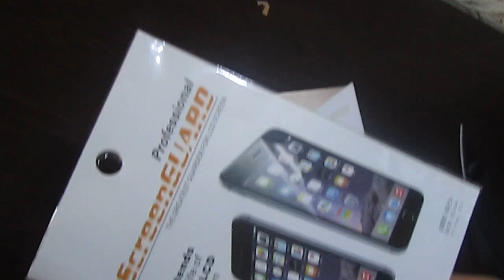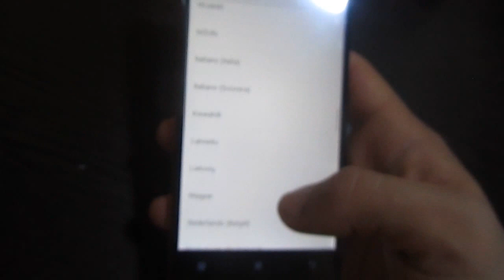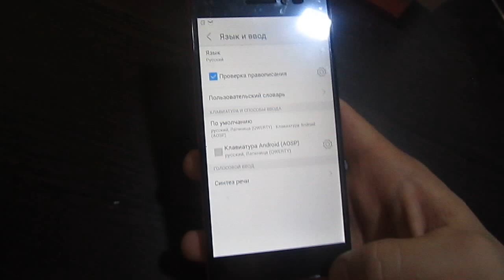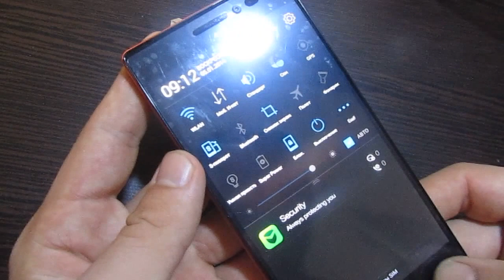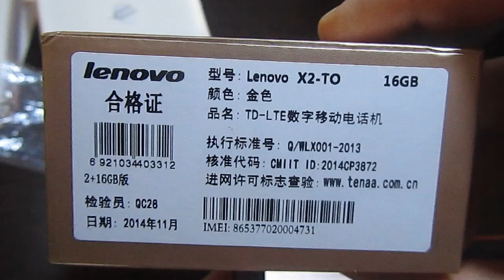Lenovo X2-TO на 2 сим! 16Гб.! 5 мгп.\13мгп.!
Ехал в Украину 13 дней от момента заказа.
золотой с оранжевыми ободками цвет!
Характеристика по тесту Антуту5:
- 43363очков
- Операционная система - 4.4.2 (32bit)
- Модель процессора - МТ659295, 8 ядра
- Разрешение дисплея - 1920*1080
2сим : 1 микро сим, 1 нано сим.
- 2 камеры: фронтальная - 5мгп., задняя- 13мгп. - фотки обалденные!
- ОЗУ- 2Гб., ПЗУ - 16Гб
- Экран - 5 дюймов
- Батарея - 2300 мАч
- 10 точек касания
- отличные углы обзора
В комплекте:
- телефон
- зарядное
- юсб кабель
- гарантийный талон
- коробка
- брошюра пользователя
- подарки: 1.стилус, 2. переходник для микро сд, 3.  защитная плёнка на экран.